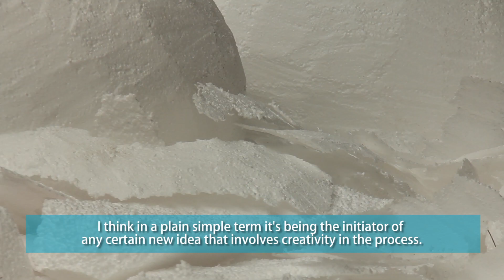What is Innovation?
Film Artist & Animator Nkumi H. Mtingwa prepared a short video interview, mixed with some basic interactive animations on the overall concept of innovation in Tanzania for the 2015 Innovation Week curated by the Human Development Innovation Fund (HDIF).